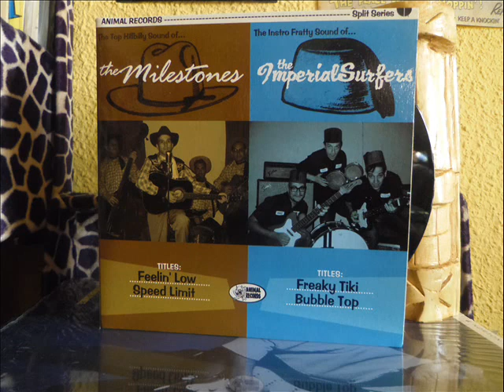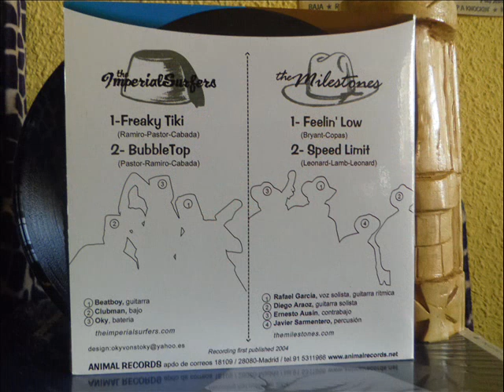Bubble Top by the Imperial Surfers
This song was recorded in 2004 by the Imperial Surfers for a split 45 with the Milestones.
Oky von Stoky on drums, Esteban Beatboy on gueetar and Miguel von Clubman on bass.